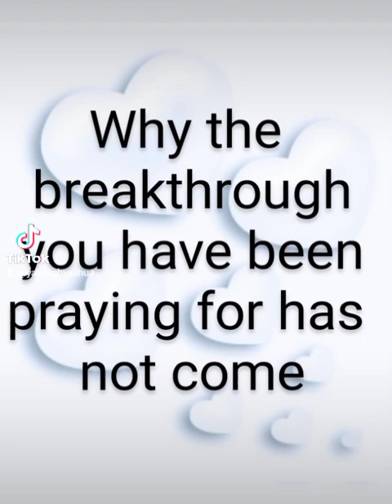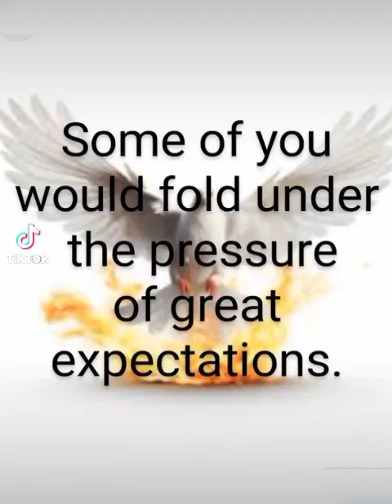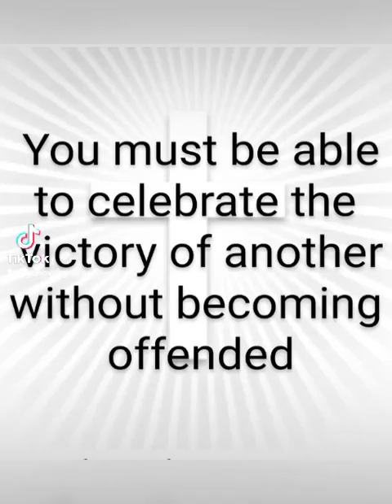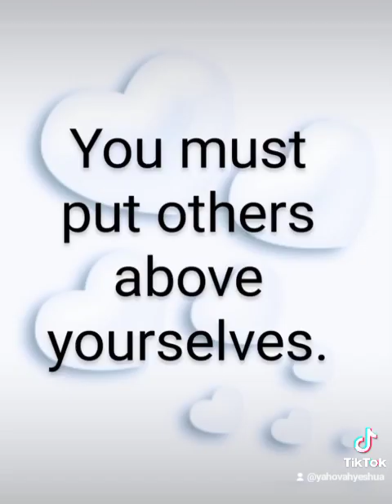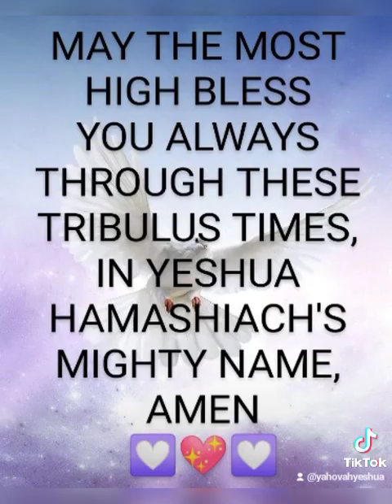The Lord has not Chosen These powerful